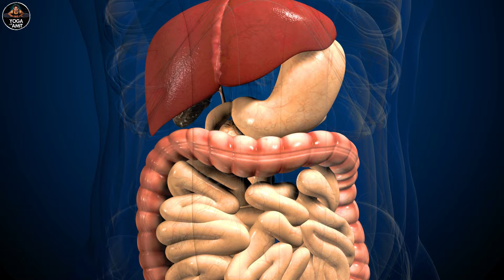कब्ज का रामबांड | बस सुभा सुभा ये करलो, पेट चुटकी में साफ़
बस सुभा सुभा ये करलो, पेट चुटकी में साफ़ | कभी नहीं होगी क़ब्ज़ और गैस कि परेशानी

अमित के साथ योग, अमित नामदेव द्वारा अपने पारंपरिक योगी के चैनल में आपका स्वागत है, जहाँ आप छोटे-छोटे 5 मिनट से 45 मिनट की योग साधनाओं को प्राप्त कर अपने शरीर को स्ट्रेच, मजबूत, व खुशहाल बनाने में मदद ले सकते हैं।
सोशल मीडिया पर फ़ॉलो करें 👇
टैग्ज़ - beginneryogahindi